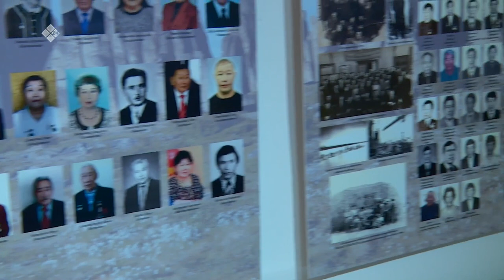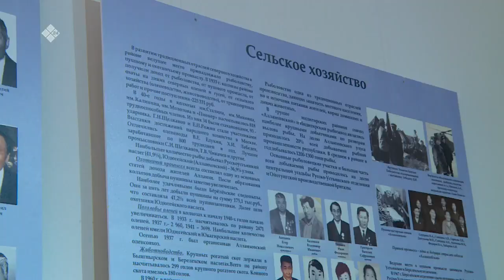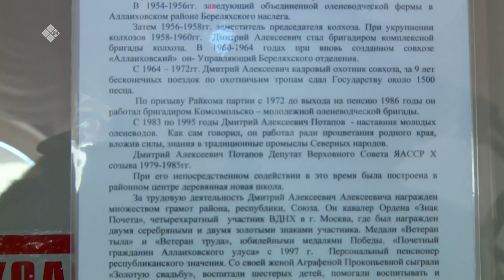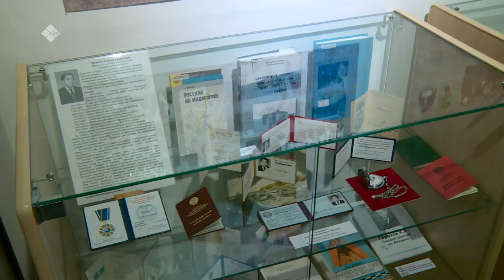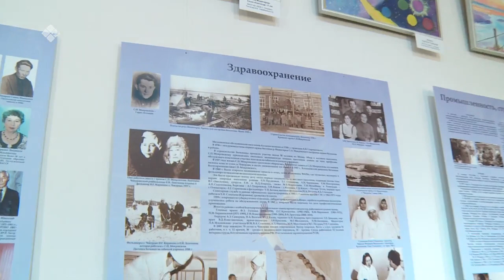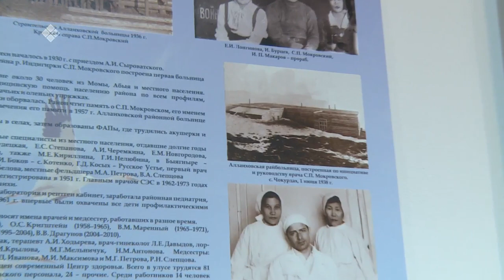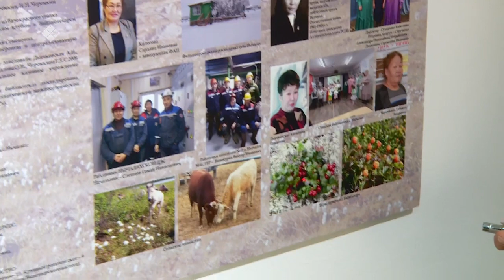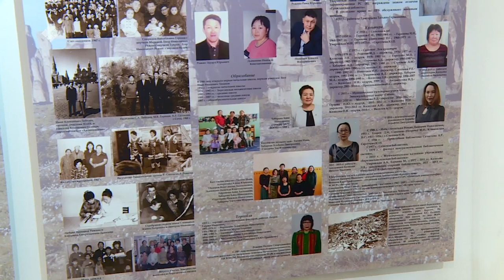«Бу Дьокуускай» биэриигэ: Аллайыаха улууһун быыстапката (07.04.22)